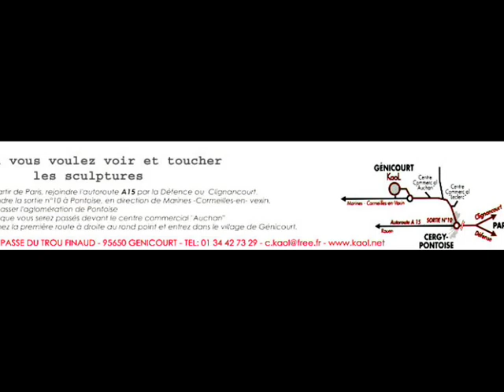"survivant"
pièce unique